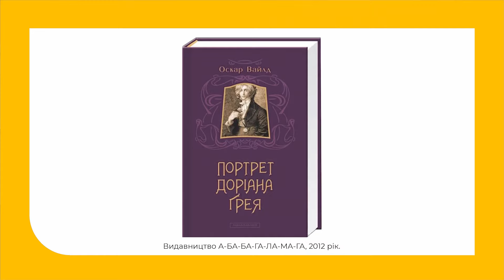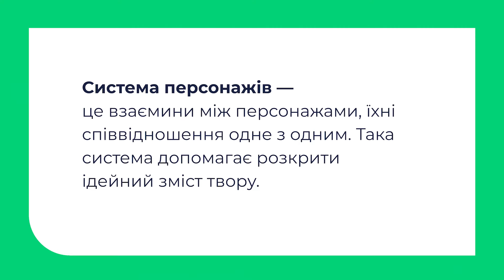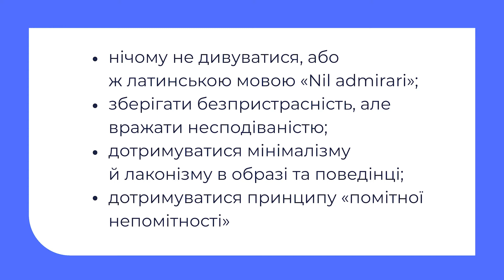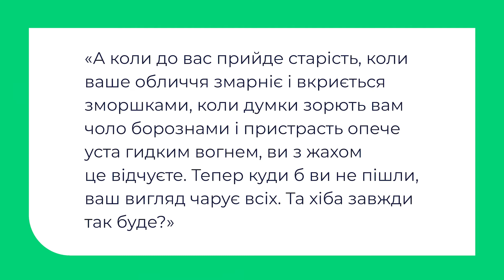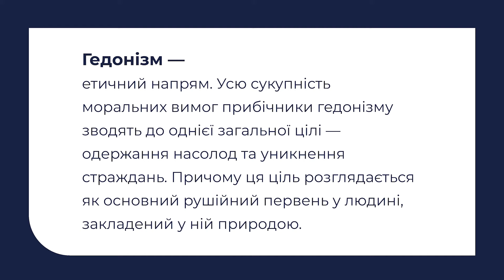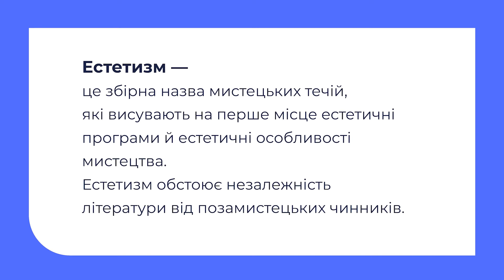10 клас. Зарубіжна література. Система образів роману Оскара Вайльда «Портрет Доріана Грея»